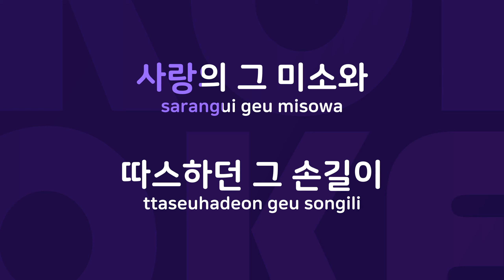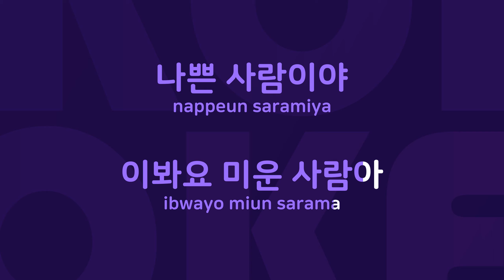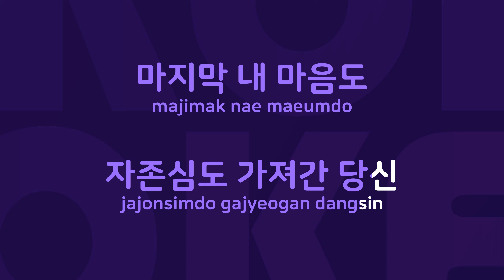나쁜 사람이야 : Originally Performed By 현철 Karaoke Verison